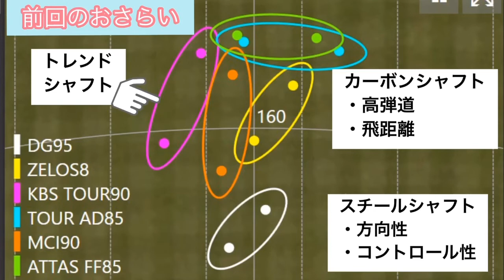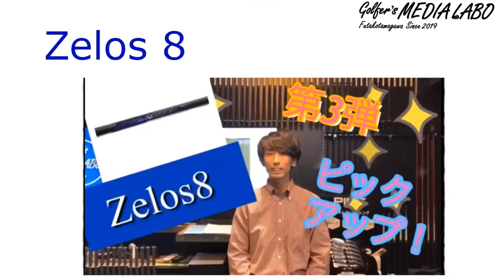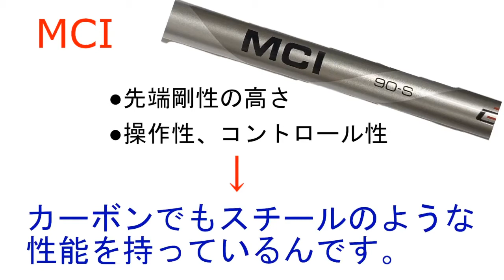スチールとカーボン、アイアンのシャフトを選ぶ時、どっちのシャフトにする？総集編【ゴルファーズメディアラボ】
『スチールとカーボン　どっちを選ぶ？』と題してアイアンシャフト6本をそれぞれの動画でアップしてきましたが、今回の動画はその6本分の内容をこの1本に集約いたしました。この1本の動画で6本分のシャフトの事がわかってしまう総集編です。ぜひアイアンシャフト選びの時にお役立てください。

ご予約はホームページからお受けしております。